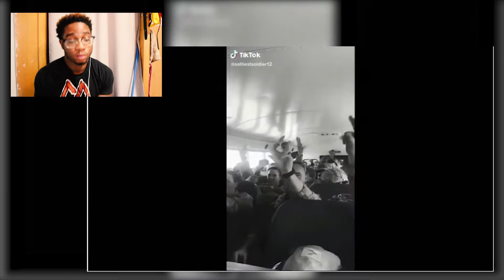CRINGY TIK TOK VIDEOS!! Try not to cringe challenge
Follow Me Yall

► Thumbnail made by:  Khaaliq Ford.. using photoshop